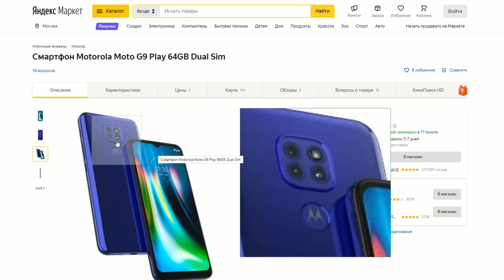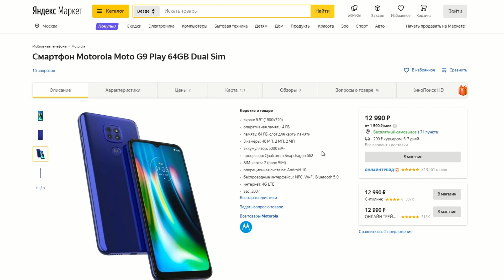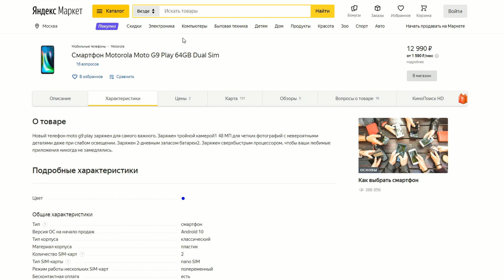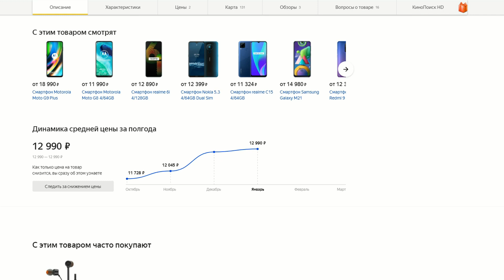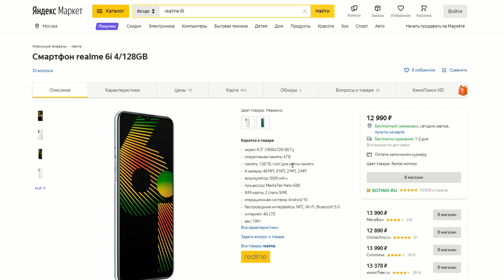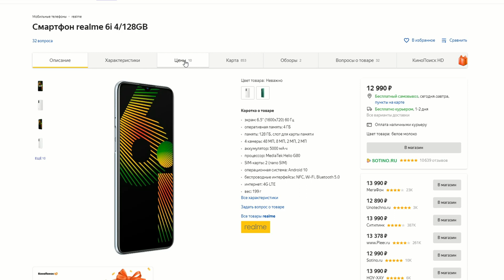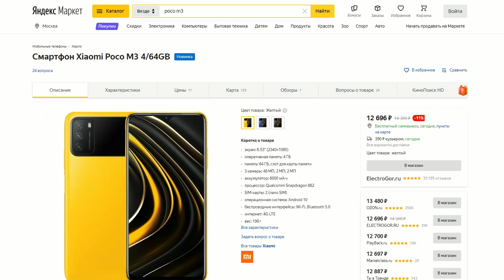Смартфон MOTO G9 PLAY в 2021 году. Стоит ли покупать?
Смартфон MOTO G9 PLAY в сравнении с конкурентами в ценовой категории ~150 долларов.